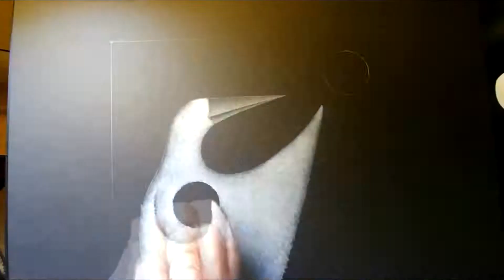From my heart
Timelapse movie, of how my painting was born